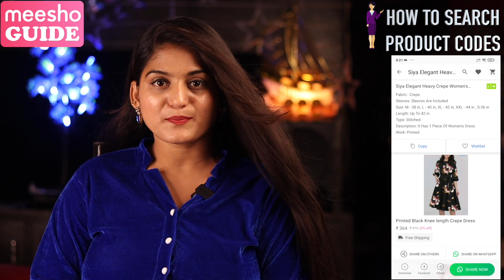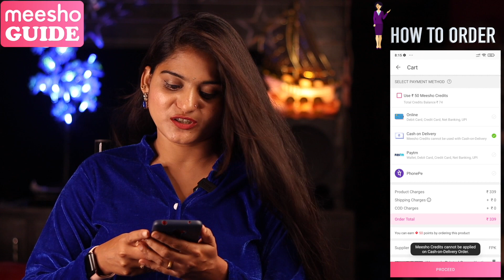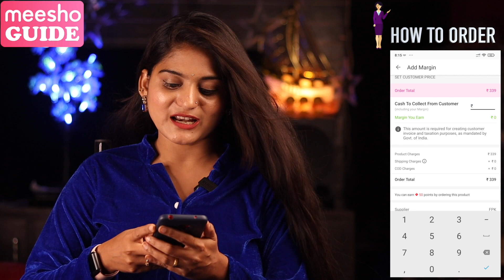Meesho Oxidized Jewellery At 127/- | కామెంట్ చేయండి విన్ అవ్వండి | VijjuTalks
♦️Signup from this link and get 30%Off on First Order♦️

Product Codes:
S-17496417
S-18280092
S-17635310
S-15816247
S-16151791
S-17692602
S-17165604
S-16634056
S-14294760
S-17568438
S-12093181

Dress I’m Wearing - S-9514994

1.Like The Video
3.Comment Your Favourite Product Code
    Example : Nice Video.. S-1234567

🛑WIN THE PRODUCT YOU COMMENTED🛑

Meesho Western Dresses At 368/- | కామెంట్ చేయండి విన్ అవ్వండి | VijjuTalks

Love ,
VIjju.